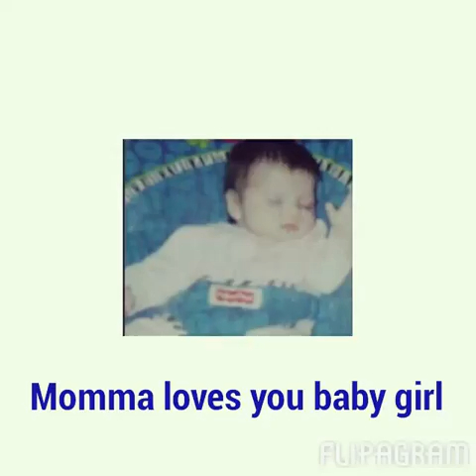My baby girl Crystal nicole